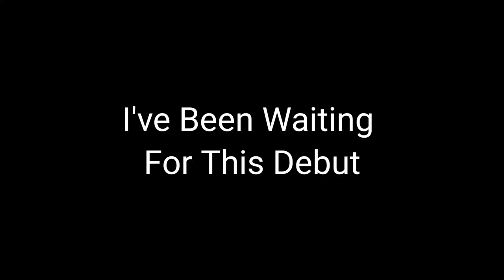Gilbert The Goose Not Afraid To Punt ANYONE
hmmmmm

Here are Gilbert's socials